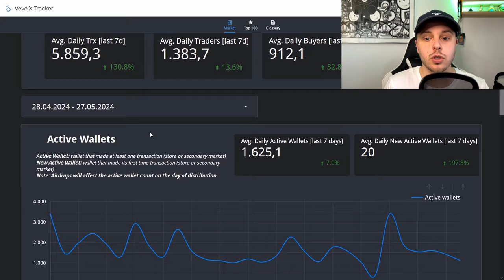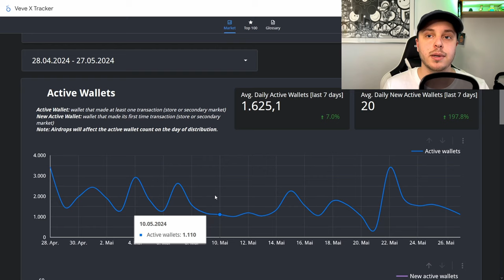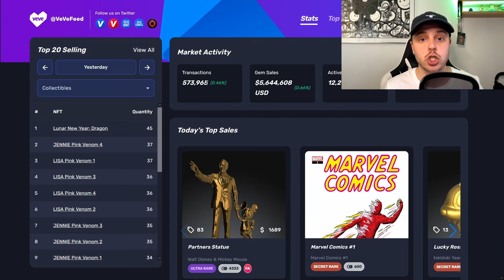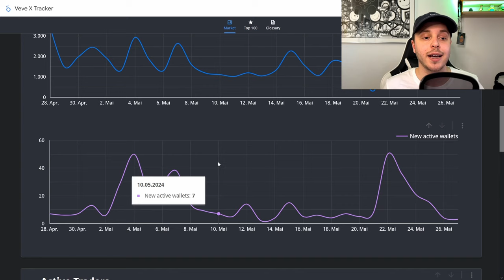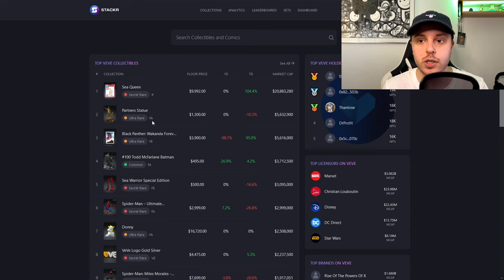Meine Meinung zu BLACKPINK und den Erwartungen + Zahlen & Fakten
↪️ In diesem Video geht es um die BLACKPINK Drops und wie viele Erwartungen (auch meine) nicht ansatzweise aufgegangen sind.